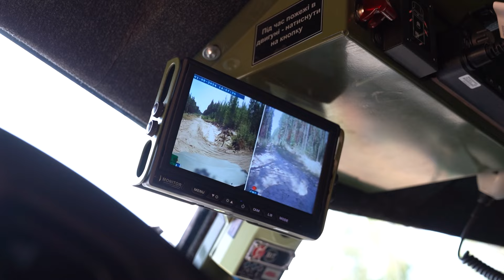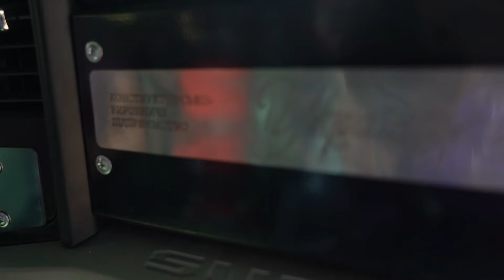Озброєні на повну: нова партія бронемашин “Новатор-2” виходить на бойові завдання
Ворожі обстріли, міни та бездоріжжя — бронеавтомобілі «Новатор-2» українського виробництва готові до будь-яких викликів. Бойові машини вже зарекомендували себе серед військових. Втім, виробник продовжує їх удосконалювати. Як нова партія проходить обкатку перед від’їздом на фронт — у відео Укрінформ.